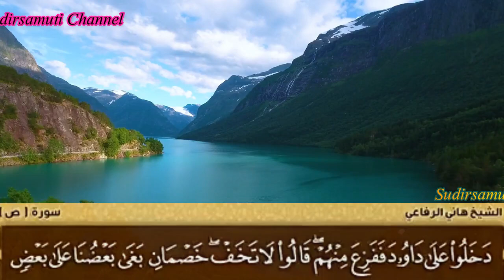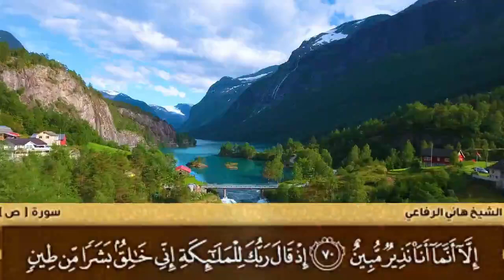MUROTTAL SURAH SHAD//Syeich Hani Ar - Rifai//sudirsamuti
Murottal merdu Surah Shad oleh Syeich Hani Ar-Rifai.
Semoga berkenan dan bermanfaat terutama untuk yg request : mjiyut channel.